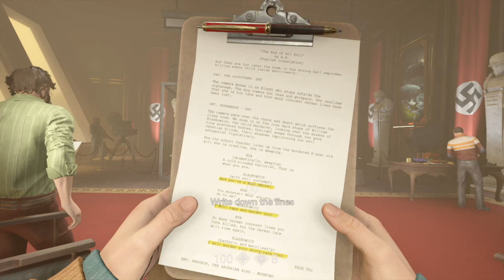Wolfenstein 2 The New Colossus Part #11